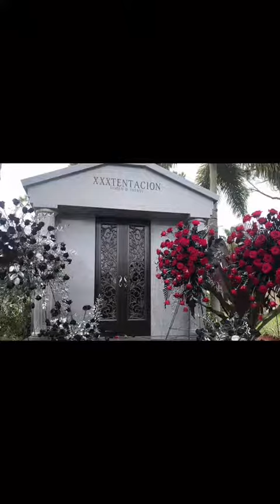XXXENTACION IS ALIVE. 😐 | tiktok chroniclecountdowns